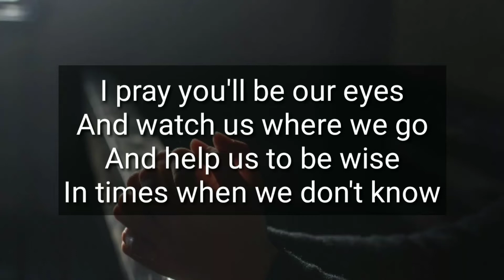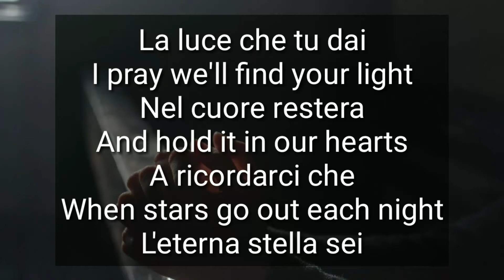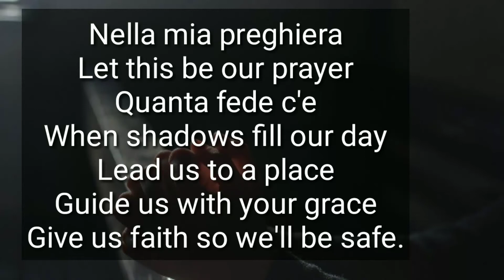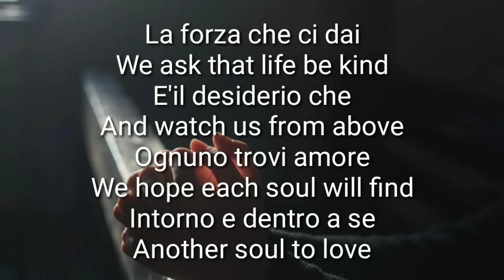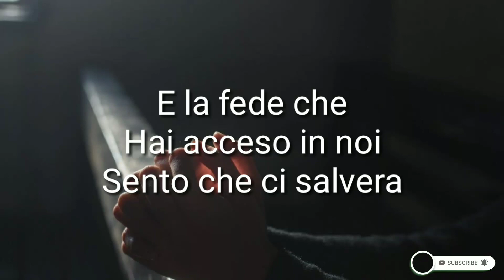The Prayer - Josh Groban feat Charlotte Church lyrics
He who teaches the word must himself live in conscious, hourly communion with God through prayer and a study of His word, for here is the source of strength.

Our purpose, when making these videos, is to make quality  spiritual videos and share these with our viewers.